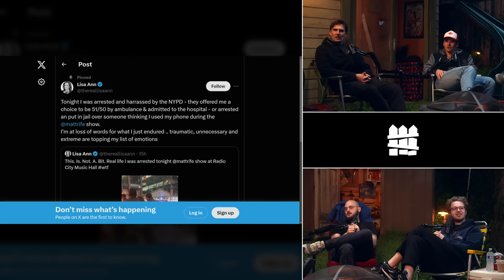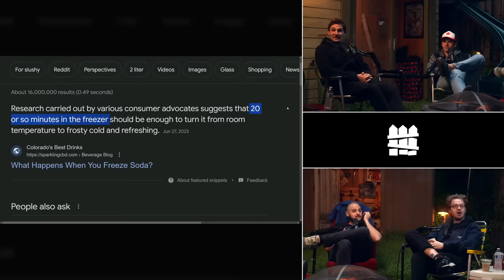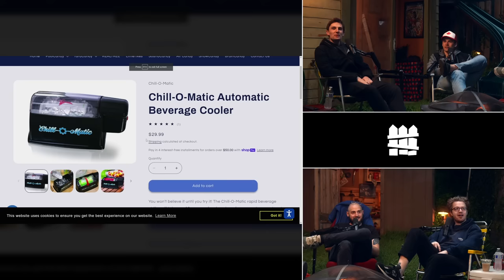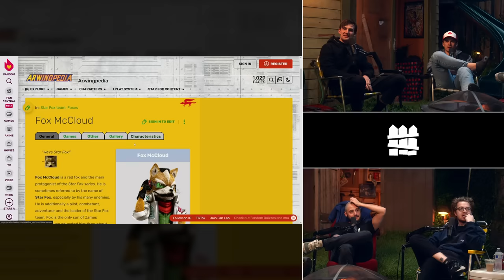We Banned Him From Our Show | The Yard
For this loving season, seize substantial discounts on all products Plus receive luxurious gifts with your purchase – to enjoy an extra more!

and use code theyardfree for free breakfast for life! One breakfast item per box while subscription is active.

This week, the boys talk about going to the Grammy's, watching NSFW videos on the Apple Vision, and how a streamer lost $2,000,000... (Episode 134)

✨bonus content✨

00:00:00 - intro
00:00:27 - casey neistat
00:02:47 - professor slime
00:04:30 - welcome back to the yard
00:04:41 - lisa ann arrested
00:05:38 - ludwig & qt went to the grammy's
00:08:20 - ludwig orders $400 worth of hot dogs
00:11:20 - ludwig got naked in an uber
00:12:43 - ludwig didn't shut the gucci store down
00:14:45 - billy joel hate
00:16:58 - putting sodas in the freezer
00:21:00 - the chill-o-matic
00:22:39 - the office toilet problem
00:27:48 - Lelo!
00:30:05 - making it clap
00:31:11 - big pharma nick allen
00:32:10 - ludwig takes a forbidden photo of shake
00:35:09 - midsmoker34 learns about urzikstan
00:35:22 - is it ok to order a burger at a mexican restaurant?
00:37:22 - basketball
00:39:00 - ludwig is a ball hog
00:40:45 - nick & slime settle the warzone beef
00:43:25 - chanel west coast & ben shapiro podcast
00:44:20 - dr penis
00:45:16 - ludwig beefed with his teacher
00:46:17 - an old friend
00:47:16 - the aiden papers
00:49:05 - Hello Fresh!
00:50:45 - adin ross losing $2,000,000 to carti
00:56:10 - kai cenat & nicki minaj
00:59:15 - famous celebrities live streaming
01:01:45 - slime's thoughts on live streamers
01:02:19 - nicki minaj on the yard
01:02:59 - MeUndies!
01:04:51 - do live streamers have value?
01:07:24 - matpat is coming on the yard?
01:10:00 - wag1
01:11:48 - could the yard win a grammy?
01:13:05 - kidz bop
01:14:30 - getting ice spice on the yard
01:16:55 - nicks poop
01:17:51 - what would you do after the yard?
01:19:20 - ludwigs worst video
01:21:21 - does it matter...
01:23:08 - the value of youtube shorts
01:24:15 - can shorts be art?
01:26:45 - apple vision pro
01:29:20 - aiden gets owned
01:32:35 - the success of apple vision pro rides on this...
01:35:30 - thanks for watching!